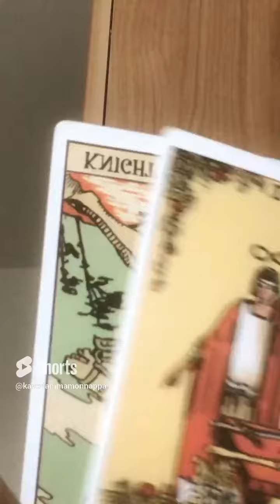Virgo ♍️ Love ❤️ Weekly Tarot 21 July 28 July 2023